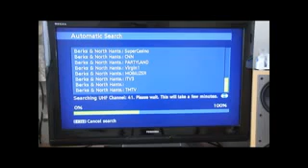Re-tuning your digital set-top box